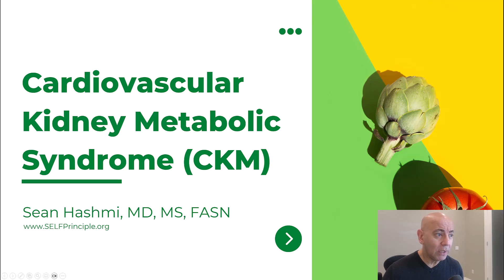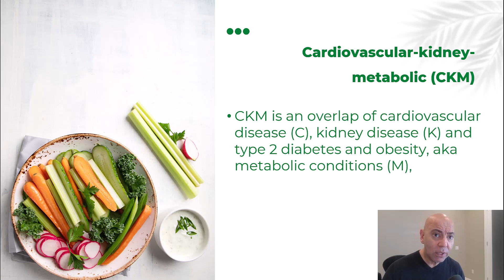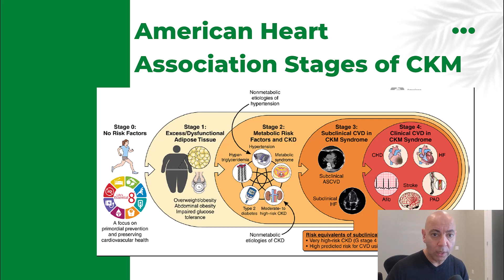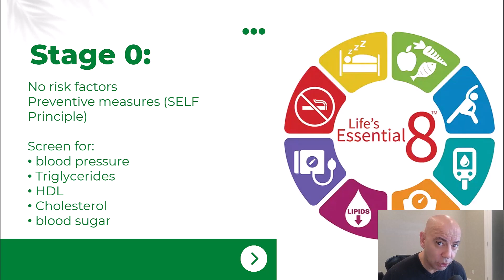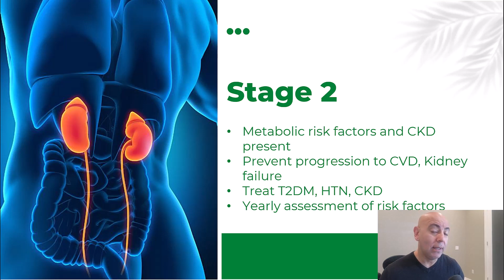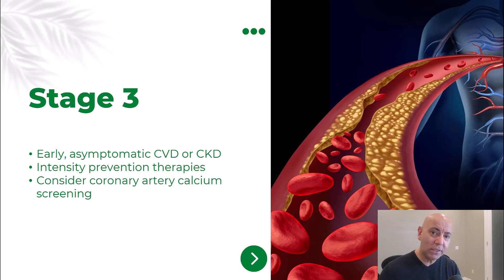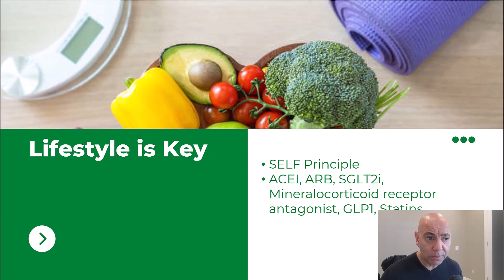The Hidden Health Triangle: How Your Heart, Kidneys, and Metabolism Work Together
The interconnected health of your heart, kidneys, and metabolism affects every aspect of your wellbeing, yet few understand this crucial relationship. In this comprehensive exploration, Dr. Sean Hashmi breaks down the Cardiovascular-Kidney-Metabolic (CKM) connection in clear, accessible terms. Learn how conditions like diabetes, obesity, and high blood pressure create a dangerous cascade effect across these vital systems, and discover evidence-based strategies to protect all three simultaneously. Whether you're a healthcare professional seeking to better serve your patients or someone concerned about your personal health journey, this video offers valuable insights into the triangle of health that governs your longevity and quality of life.

Chapters:
00:00 - Introduction
00:00:32 - What is CKM?
01:49 - The Five Stages of CKM
03:02 - Stage Zero: No Risk Factors
05:12 - Stage One: Excess Weight
06:09 - Stage Two: Metabolic Risk Factors
06:56 - Stage Three: Subclinical Cardiovascular Disease
08:14 - Stage Four: Clinical Cardiovascular Disease
09:00 - Medication Options
09:49 - Lifestyle as the Foundation
10:04 - Conclusion